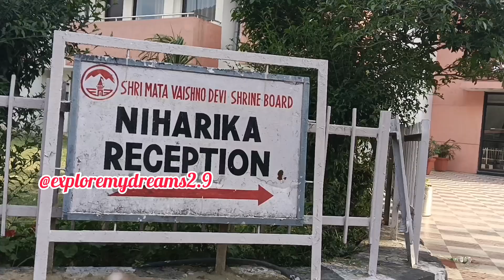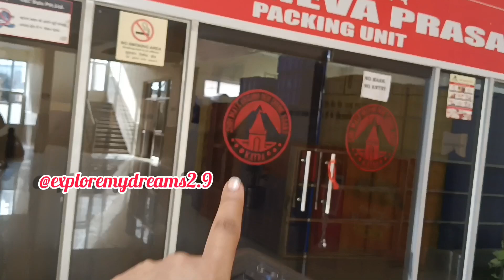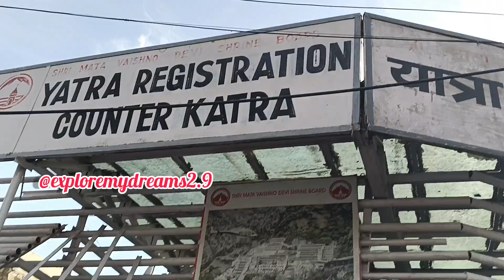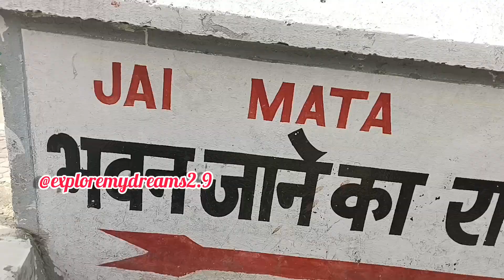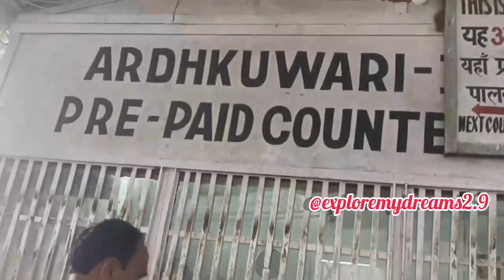Mata Vaishno Devi Yatra august 2023 | माता वैष्णो देवी यात्रा 2023 | Vaishno Devi Yatra FULL Details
Mata Vaishno Devi Yatra 2023 | श्री माता वैष्णो देवी यात्रा 2023 | Vaishno Devi Yatra FULL Details

In this vlog you will see the the full vlog of Mata Vaishno Devi Yatra 2023 which is started from Katra jammu.
We have visited Ardhkuwari, bhawan and Bhairo Baba.
Also you will get full details for this Yatra in Summer 2023
श्री माता वैष्णो देवी यात्रा 2023

Vaishno Devi Tour Summer Plan
Vaishno Devi Yatra Vlog & Complete Details
Mata Vaishno Devi Yatra May 2023
Vaishno Devi Tour Plan in June
Question related to Vaishno Devi Yatra
Mata Vaishno Devi Dham Katra Jammu
how to reach vaishno devi vaishno devi mandir
vaishno devi yatra in winter mata vaishno devi full yatra 2023
vaishno devi latest video vaishno devi live aarti today vaishno devi
Ardhkuwari Dharshan
Bhawan Dharshan

2023 full yatra of maa vaishno devi
2023 yatra of vaishno devi
new year yatra at vaishno mata
vaishno devi full yatra 2023

how to make plan of vaishno devi
best time to visit vaishno devi katra